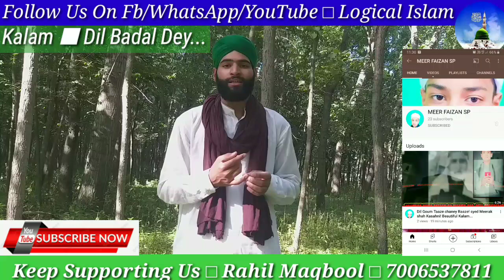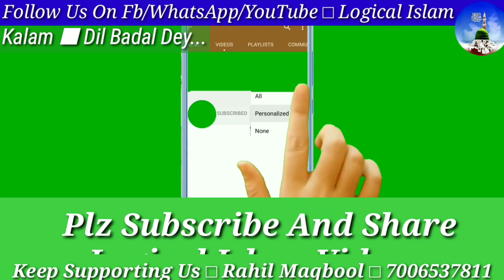Mera_Dil_Badal_Dey || Kashmiri naat khawn Rahil Maqbool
I hope Sab thk khairiat se hogey...
kya aap logo ko mere naat padna pasand Aate hai ki nhi. iss bare mei comment zaroor kare...

support all naat khawns Throughout the world.